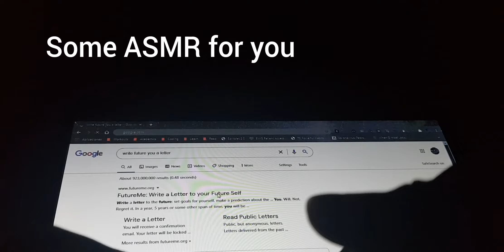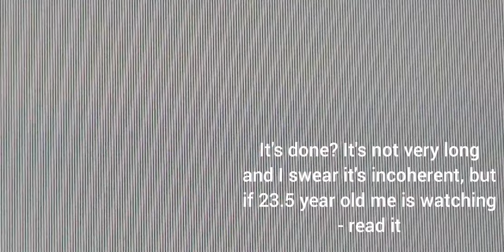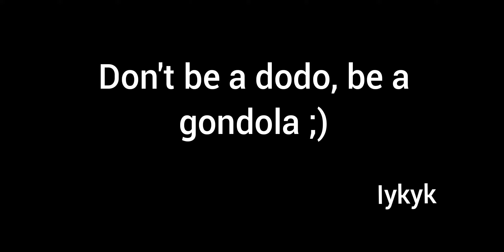Dear Future Me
I couldn't sleep so I wrote a letter to myself in 2025